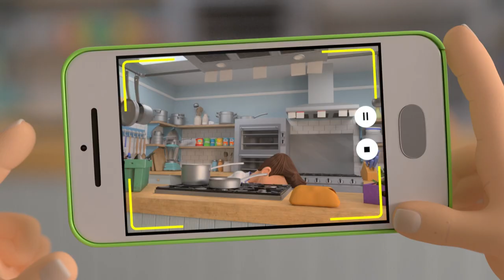Racing, Winning Prizes and World Records!🥇| Shane the Chef Compilations | Shane the Chef Official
First up in this compilation about racing, winning prizes and world records is Run for it! 🏃‍♀️ 👟  Shane agrees to take part in a sponsored run to raise money for a donkey sanctuary but doesn’t realise how much training is required.